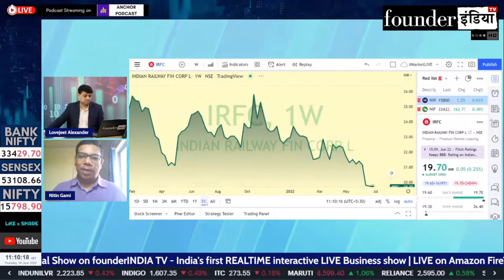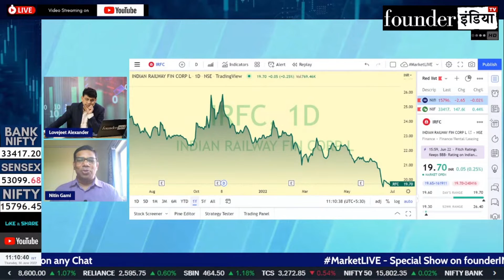Indian Railway Finance Corp Ltd. के शेयर में क्या करें? Expert Opinion by Nitin Gami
Analysis of: Indian Railway Finance Corp Ltd.

Shows on StockMarket, equity, trading, investment, commodity, personalfinance, tax, cryptocurrency, blockchain, reviews, Indian Railway Finance Corp marketanalysis, startups, policyreviews, nifty sensex, and much more.